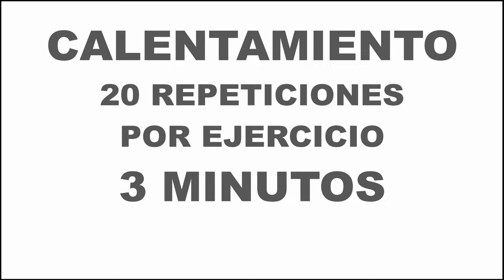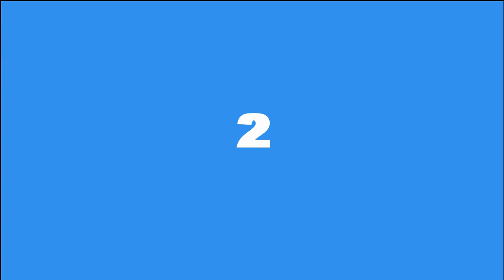Sesion Martes 14 de Abril 2020 Full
Continuamos con nuestras sesiones de Ejercicio Funcional.
Subscribete para recibir notificaciones.

Artist.
Artist: Whales & ggnoaa
Song: Paranoia

Artist: Whales & ggnoaa
Song: Paranoia

Artist: Maduk
Song: Go Home

Artist Egzod ft. Veronica Bravo & M.I.M.E

Artist: ÉWN
Song: The Light

Artist: Unknown Brain, Heather Sommer, RudeLies
Song:Perfect 10

Artist: Rob Gasser feat. Veronica Bravo
Song: Hollow

Artist: Spynge
Song: Inka
Artist: Foria
Song: Break Away